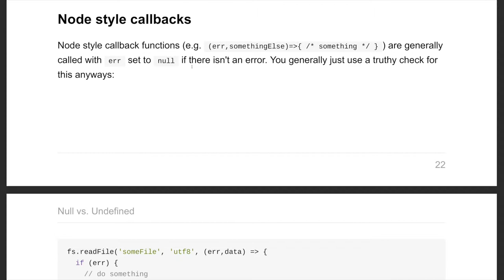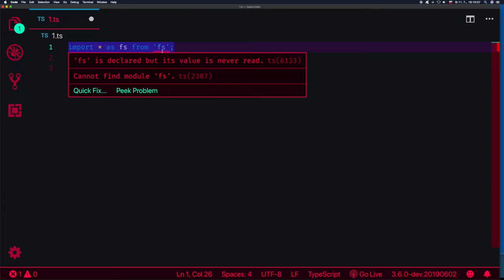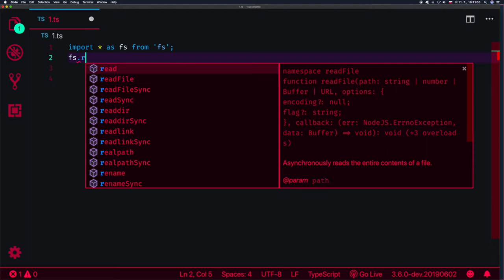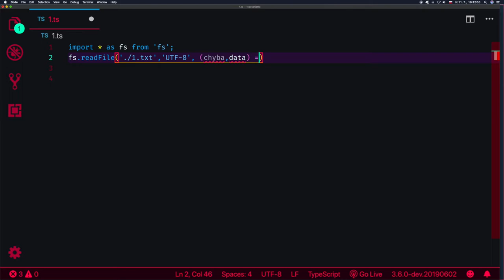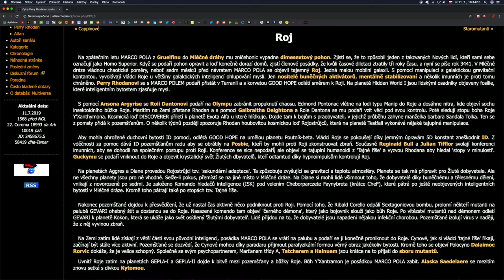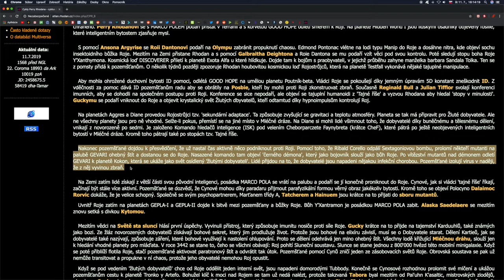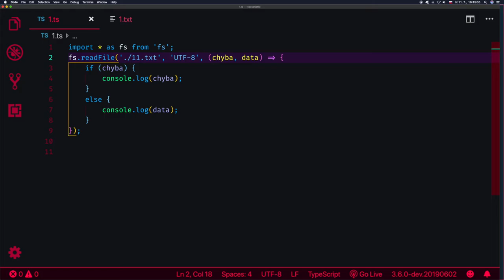🦖 1330 Callbacky v štýle node.js - TypeScript slovensky